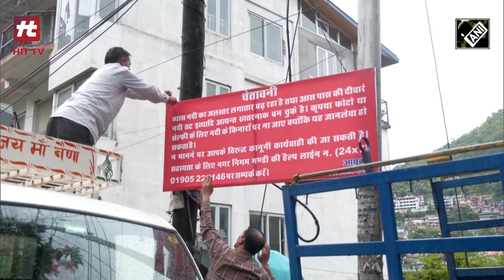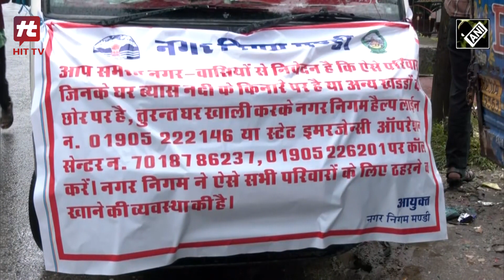Mandi में Hanuman मंदिर का Foot Over Bridge तेज पानी के बहाव के कारण गिर गया| Hit TV Today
Northwest India में हो रही भारी बारिश का कहर Himachal Pradesh के Mandi जिले में जारी है। Saulikhad में Hanuman मंदिर का एक Foot Over Bridge 10 July को पानी के तेज बहाव के कारण गिर गया था।